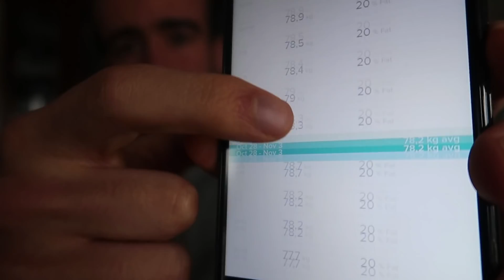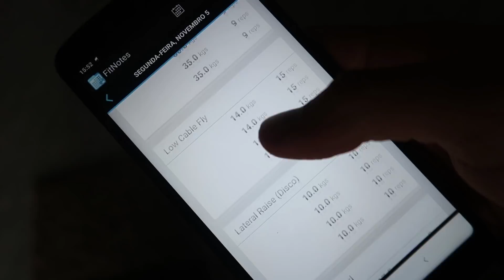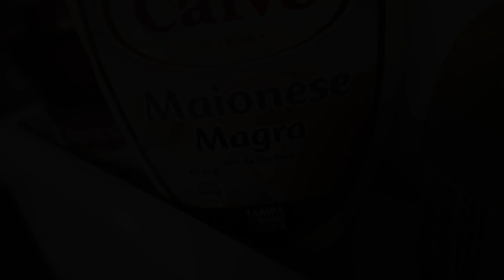7 Dicas para ganhar MASSA MUSCULAR e manter uma %BF BAIXA!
Queres ganhar massa muscular com o mínimo acumulo de gordura possível?
Este vídeo é para ti!
Assiste e fica com as minhas 7 melhores DICAS!!

➥ Vê aqui as transformações dos nossos clientes!

Patrocinado por PT ACADEMY! Vem visitar o nosso ginásio em Vila Real